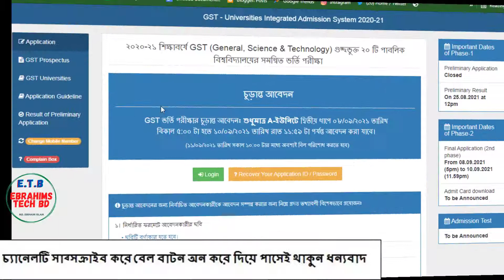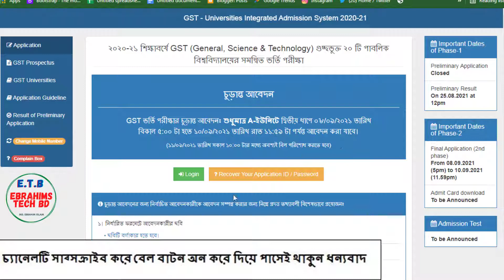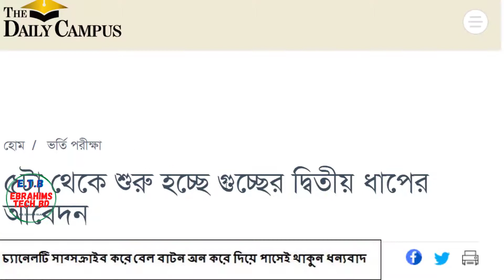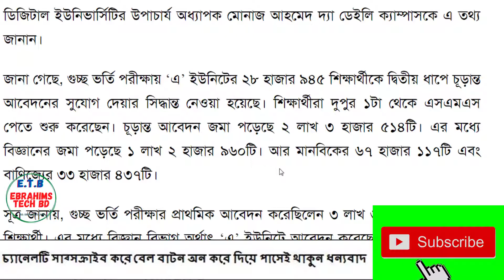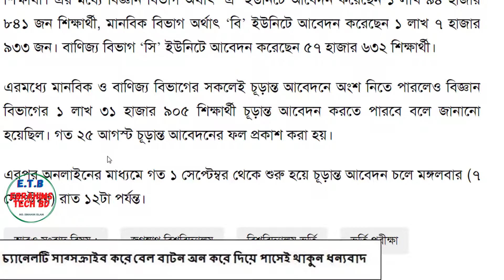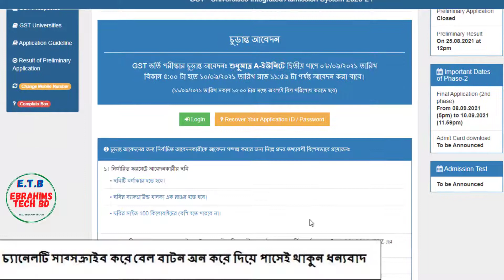২০টি গুচ্ছভুক্ত বিশ্ববিদ্যালয় ২য় ধাপে চূড়ান্ত আবেদন শুরুGST Admission Result GST Final Apply 2021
২০টি গুচ্ছভুক্ত বিশ্ববিদ্যালয় ২য় ধাপে চূড়ান্ত আবেদন শুরুGST Admission Result Update। Result Check./ebrahims tech bd

About The Video: ২০ বিশ্ববিদ্যালয়ে গুচ্ছ ভর্তি পরীক্ষায় প্রাথমিক আবেদন থেকে বাদ পড়া বিজ্ঞান বিভাগের শিক্ষার্থীদের দ্বিতীয় ধাপের আবেদন শুরু হচ্ছে আজ বুধবার বিকেল ৫টা থেকে। আগামী ১০ সেপ্টেম্বর রাত ১১টা ৫৯ মিনিট পর্যন্ত এসএমএস প্রাপ্ত শিক্ষার্থীরা আবেদন করতে পারবেন। আর ১১ সেপ্টেম্বর সকাল ১০টা পর্যন্ত আবেদন ফি জমা দেওয়া যাবে।
বুধবার (৮ সেপ্টেম্বর) গুচ্ছ ভর্তি পরীক্ষা সংক্রান্ত টেকনিক্যাল সাব কমিটির বৈঠকে এই সিদ্ধান্ত নেয়া হয়। বৈঠক শেষে টেকনিক্যাল কমিটির আহবায়ক ও বঙ্গবন্ধু শেখ মুজিবুর রহমান ডিজিটাল ইউনিভার্সিটির উপাচার্য অধ্যাপক মোনাজ আহমেদ দ্যা ডেইলি ক্যাম্পাসকে এ তথ্য জানান।
জানা গেছে, গুচ্ছ ভর্তি পরীক্ষায় ‘এ’ ইউনিটের ২৮ হাজার ৯৪৫ শিক্ষার্থীকে দ্বিতীয় ধাপে চূড়ান্ত আবেদনের সুযোগ দেয়ার সিদ্ধান্ত নেওয়া হয়েছে। শিক্ষার্থীরা দুপুর ১টা থেকে এসএমএস পেতে শুরু করেছেন। চূড়ান্ত আবেদন জমা পড়েছে ২ লাখ ৩ হাজার ৫১৪টি। এর মধ্যে বিজ্ঞানের জমা পড়েছে ১ লাখ ২ হাজার ৯৬০টি। আর মানবিকের ৬৭ হাজার ১১৭টি এবং বাণিজ্যের ৩৩ হাজার ৪৩৭টি।

*সৌদি প্রবাসীরা এখনো টিকার মেসেজ পাচ্ছেন না - ভ্যাকসিনের জন্য SMS না পেলে প্রবাসীদের যা যা করনীয়

1/ How to BMET Registration with Ami Probashi Appনিজে নিজে আমি প্রবাসী অ্যাপে বিএমইটি কার্ড সংগ্রহ করুন

7. How to apply for online birth registration-2021জন্ম নিবন্ধন করে নিন মাত্র ৫ মিনিটে।/Ebrahims Tech bd

1/ News with Ebrahim bd (এখানে সকল আপডেট নিউজ সবার আগে দেয়া হয় যেমন NU,বর্তমান ‍গুরুত্ব পুর্ন নিউজ ইত্যাদি )

2/ Bd Current Job news ( এখানে নতুন সকল সরকারি, বেসরকারি চাকুরির খবর সবার আগে দেয়া হয়)

3/Matir Gan Bd( বিনোদনের জন্যা খালি গলায় গান করা হয়)